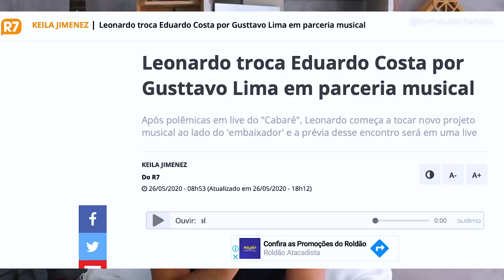EDUARDO COSTA responde LEONARDO após troca por GUSTTAVO LIMA!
Aoow trem bonito, bão? Saiu uma matéria no site R7 que acabou repercutindo na internet, uma possível troca que o Leonardo ira fazer no projeto Cabaré, tirando Eduardo Costa e colocando Gusttavo Lima. Eduardo respondeu..